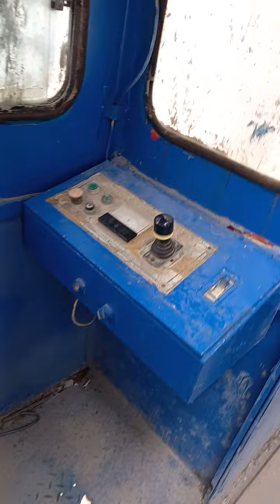Building of Best Western in Georgetown, Guyana